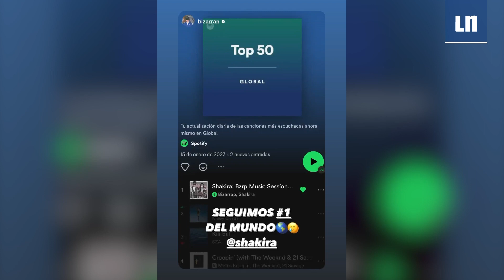Shakira celebra con amigas y fans su éxito tras sesión contra Piqué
La colombiana compartió un par de videos en los que fue sorprendida por varios fans